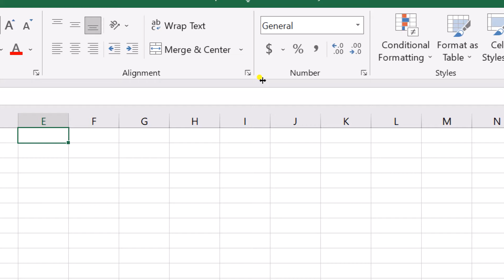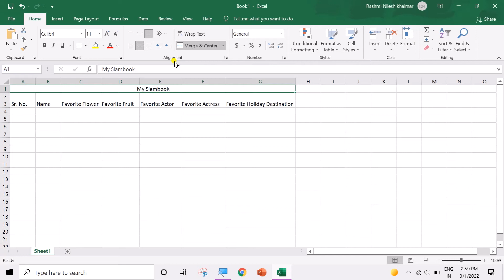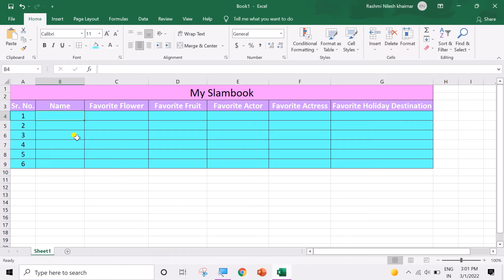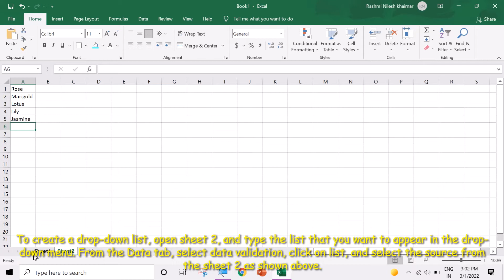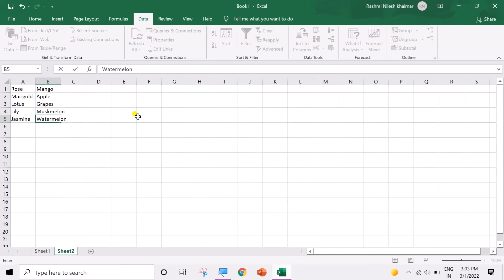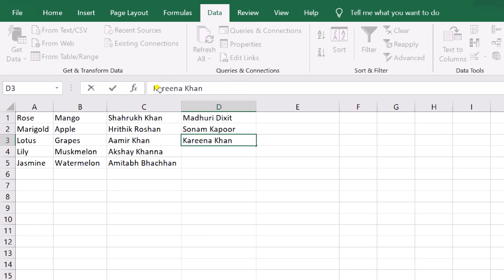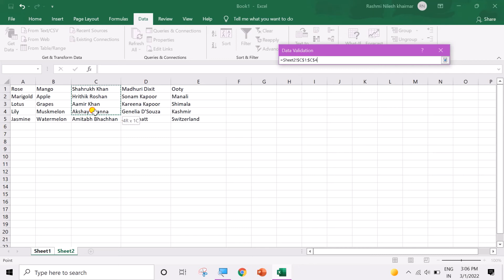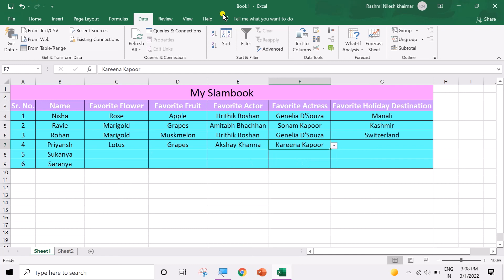Create Drop Down Lists in Excel (with Data Validation) | Easy Excel Tutorial